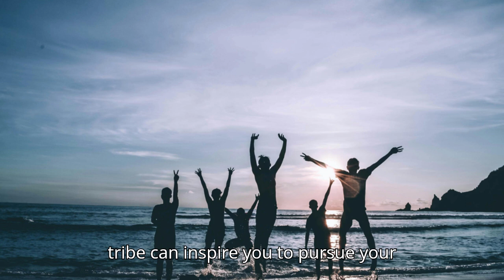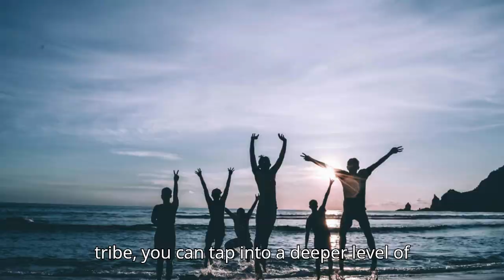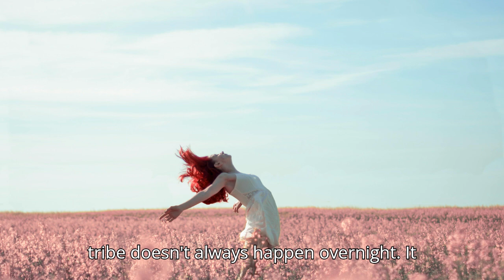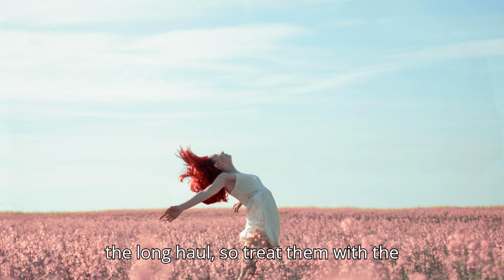How To Know They Are Your Soul Family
New Client promotion: 30 min reading $65
For a personal reading, I have online booking!

Innertune affirmations app! Try for free!

-Stephanie